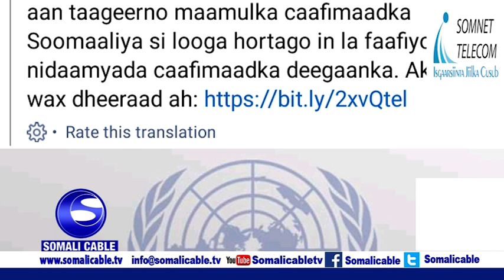Wasaaradda Caafimaadka iyo QM ayaa shaacigay in Qofkii sadaxaad oo qaba Karoona Fayras laga helay Xi